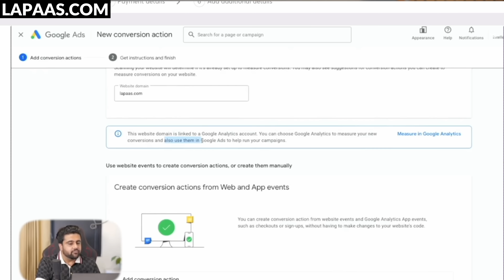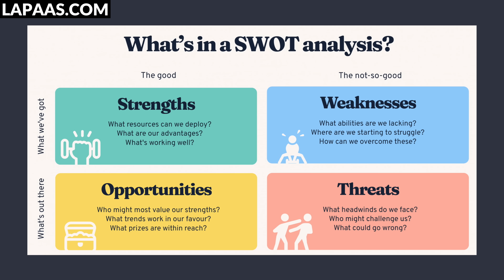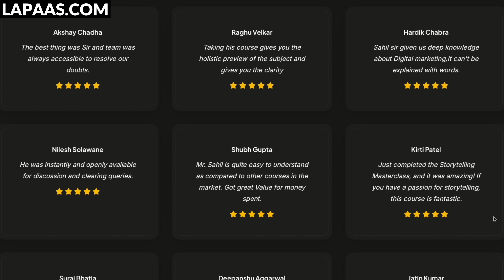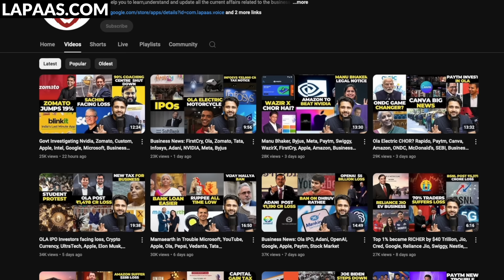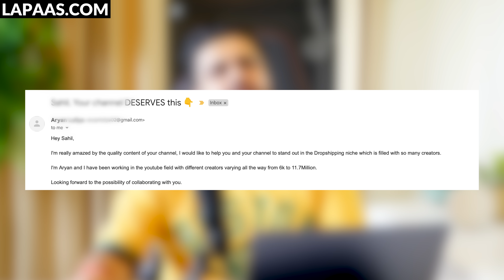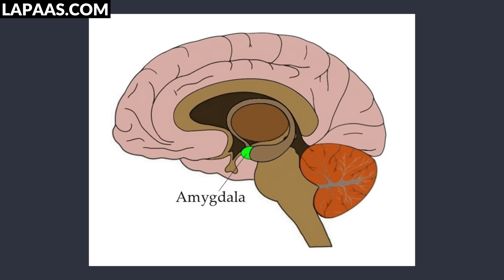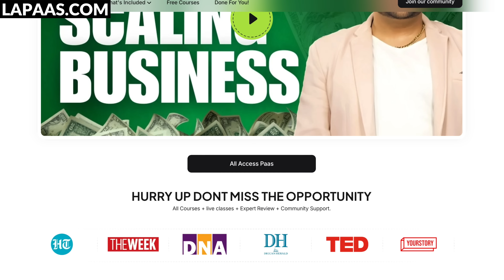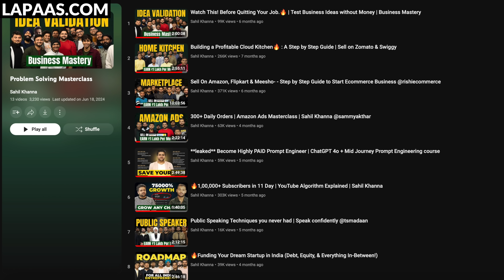🔥Always Get What You Want! Negotiation Secrets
Ever wondered how to negotiate like a pro? 🕴️ Whether you’re closing a major business deal, securing funding, or managing mergers and acquisitions, today’s video is your ultimate guide to negotiation techniques. 🚀

In this comprehensive tutorial, we’ll dive deep into:

Integrated vs. Distributive Negotiation: Learn when to collaborate and when to compete.
Preparation Strategies: How to research and know your limits before stepping into the negotiation room.
Psychological Techniques: Master body language, ethos, pathos, and logos to persuade effectively.
Practical Tips and Real-Life Examples: From everyday business deals to high-stakes negotiations.

Timestamp-
00:00 Intro
01:24 Fundamentals of negotiation
07:48 Preparation techniques
10:02 Example of batna
18:30  Psychological techniques
25:12. Body language
27:50  Postures
29:55  Gestures
35:02 Neuroscience
40:10  Psychology
52:52 Cultural ad ethical effects of negotiation